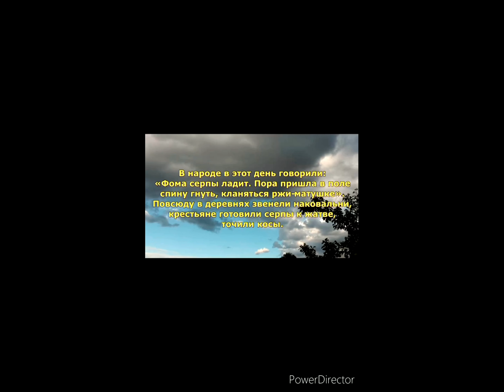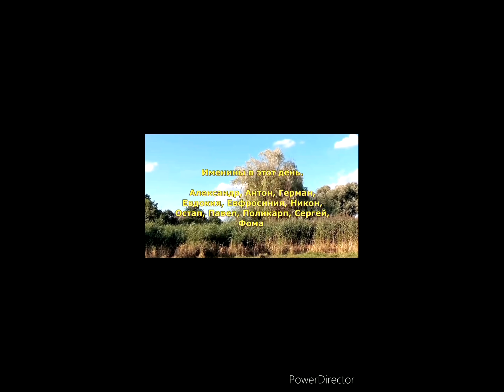народный календарь 20 июля